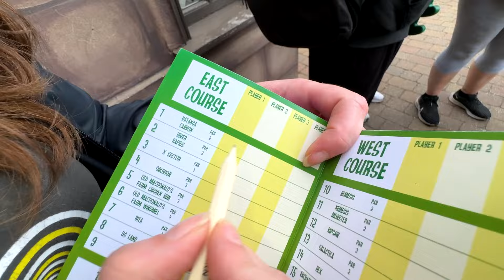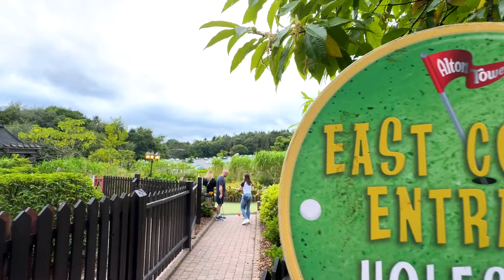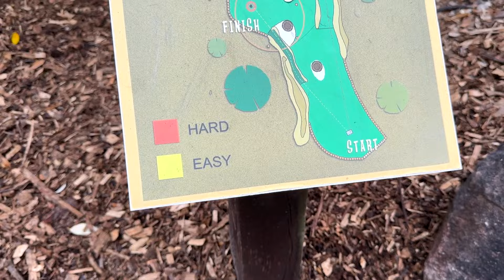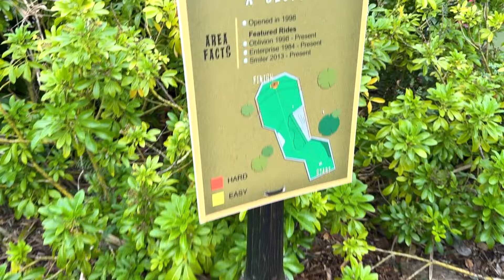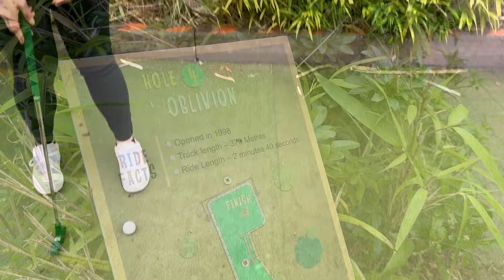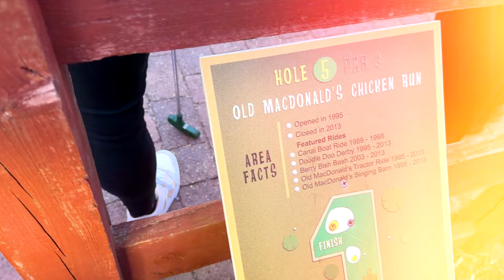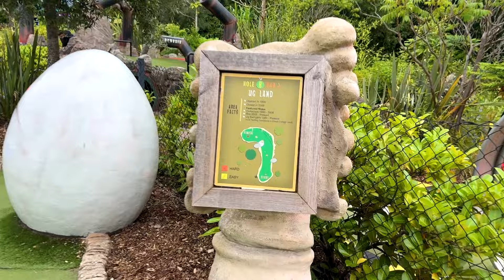Alton Towers Extraordinary Golf Ultimate Championship!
We show our golfing skills as we try out the Alton Towers Extraordinary Golf.

Join us as we head to Alton Towers to check out the Extraordinary Golf. The challenge is on as we try the first 9 holes of the Extraordinary Golf at Alton Towers. We let you know our thoughts on the course.

Who do you think will win the ultimate championship at Alton Towers Extraordinary Golf?

Thank you for watching, please leave a like it tells us you like the videos and also why not subscribe and join the Bear Club to stay up to date with all our videos.

Whoop Whoop